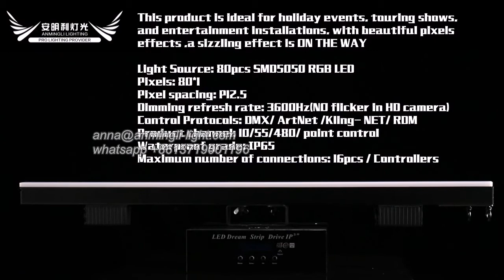AL DC180IP 1x80 48v led pixel mapping strip support Artnet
Pixels:80x1
Pixel Pitch:12.5
Viewing Angle:120°
Refresh Rate:3600Hz(Flicker Free)
Control Model:DMX512/Art-Net/Kling-Net
Channels:10/55/480/Pixel-Net
Power Consumption:25W(All on)
Max Linking:16Pcs Strips through one controller
Cover selection: Flat,Dome Round,Square (replacable)